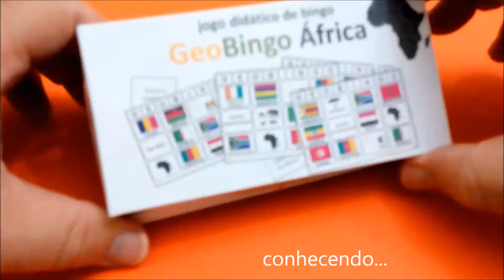Jogos Didáticos de Geografia: GeoBingo África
Este jogo é composto por 50 cartelas contendo, cada uma, 12 quadros com informações aleatórias tais como a bandeira de um dos 54 países, ou sobre a localização de uma capital, além de aspectos do relevo e limites do continente africano, e até de monumentos famosos.
Além disso, apresenta também 58 fichas com perguntas direcionadas ao tema, ou seja, África.
Há também a caixinha com um design especial, para guardar as cartelas e as fichas.
Conheça! Experimente! Inove!